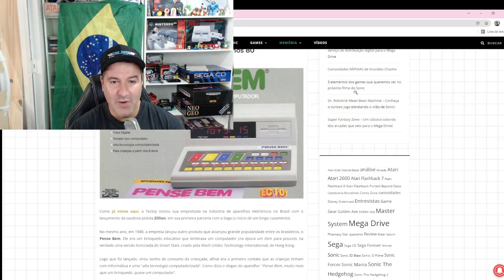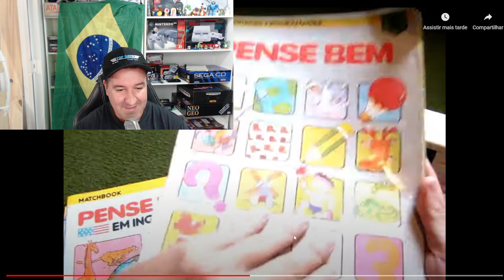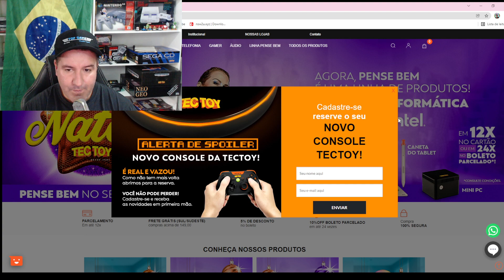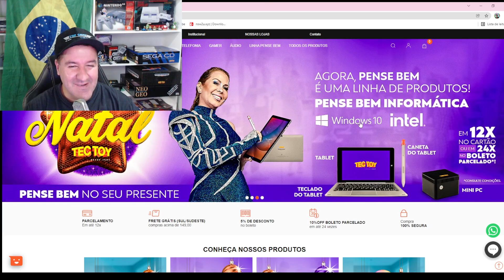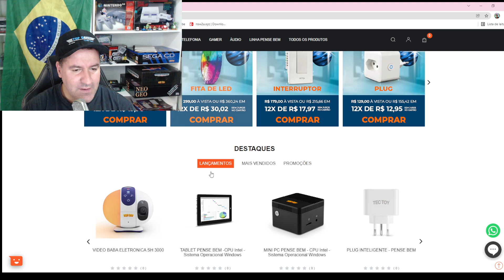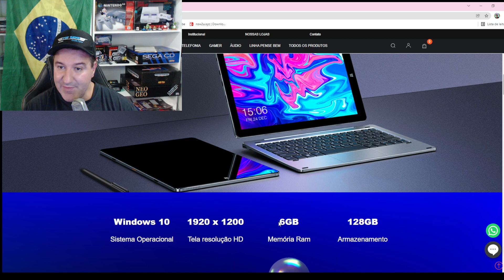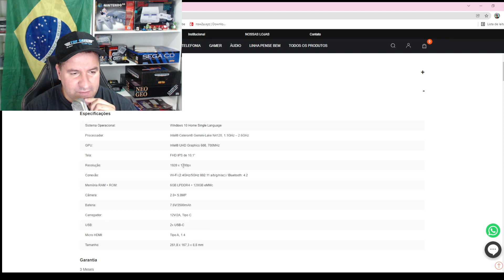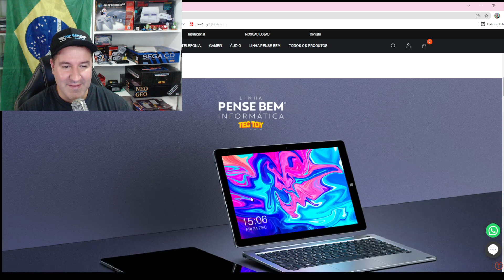NOVO TABLET PENSE BEM DA TECTOY! VALE A PENA?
Novo Pense bem tablet da Tectoy